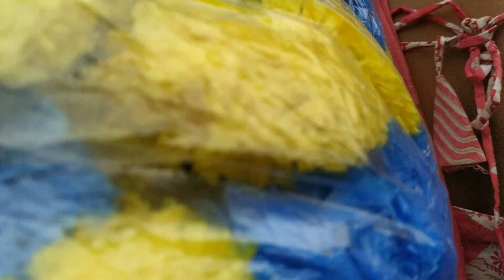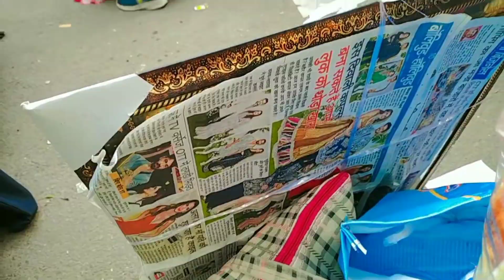Sadar bazar itna sasta😳🙄| home decorations item| Diwali shopping| aaj hum gye sadar bazar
Happy diwali 🕯🕯to all my YouTube family👪👪
Diwali ko shopping kha se karein

sadar bazar dhamaakedaar all item sale ||

sadar bazar shopping || wholesale to retailers ||